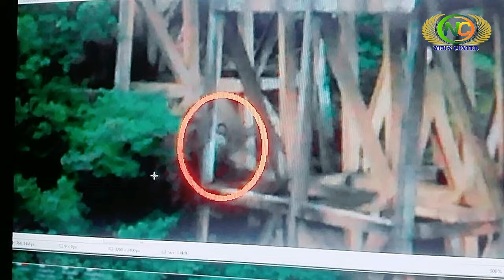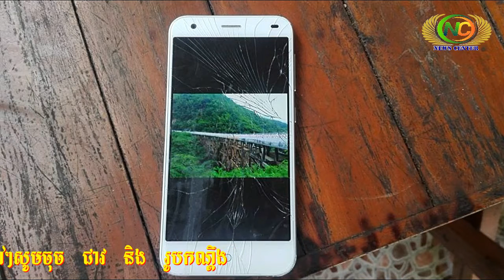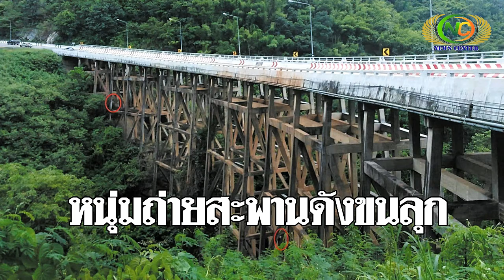គ្រាន់តែឮក៏ព្រឺដែរ! ថតស្ពានស្រាប់តែជាប់.....គួរឲ្យខ្លាច | News Center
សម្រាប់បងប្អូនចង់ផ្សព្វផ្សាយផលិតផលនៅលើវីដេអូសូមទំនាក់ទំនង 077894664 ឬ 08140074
លេខវេលុយ ABA 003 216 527
Connect with NEWS CENTER Online!